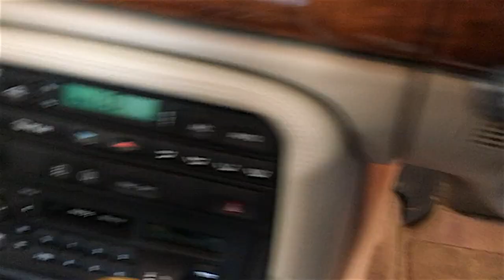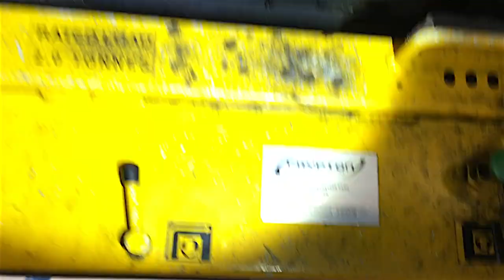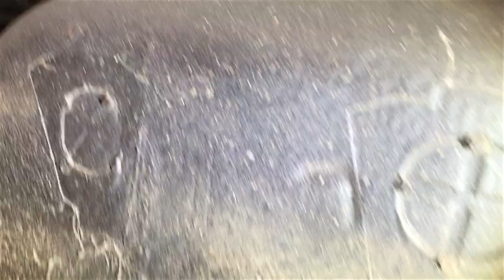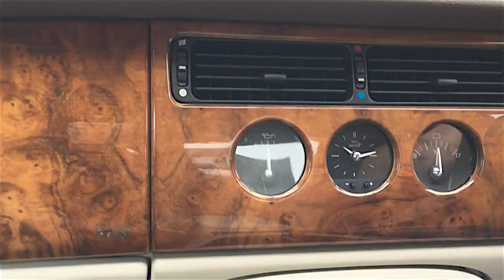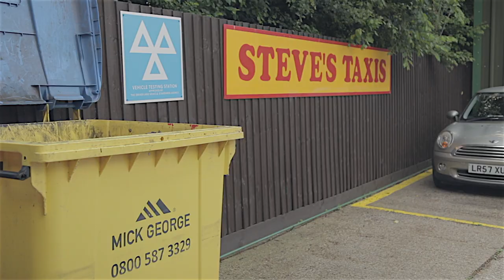2012 Vauxhall Combo 1.3 cdti, Engine Taken a Dump, What Went Wrong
Vauxhall Combo 1.3 cdti, 70,000k miles approx.
  A frustrating job that i had to diagnose the reason why the van would not start and then strip the engine to find out what went wrong with it as it was not clear why there was a lack of compression in all four cylinders.